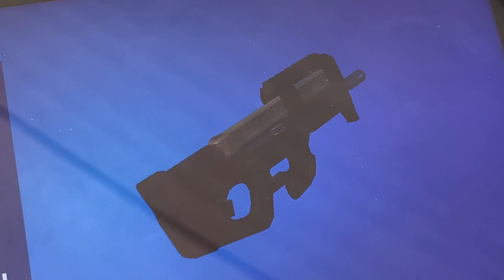САМЫЙ ЛЁГКИЙ СПОСОБ ПОДНЯТЬ ФПС В ФОРТНАЙТЕ !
Fortnite Mobile
Матевкар
MATTEWKAR
60 fps в фортнайт мобайл
Турниры фортнайт
Fncs fortnite
Fortnite tournaments
Freefortnite
Fortnite app store
Fortnite Apple
Фортнайт заблокировали
Apple удалили фортнайт
60 фпс в фортнайт Мобайл на андроид
60 фпс в фортнайт на андроид